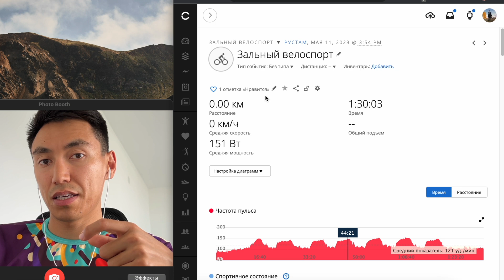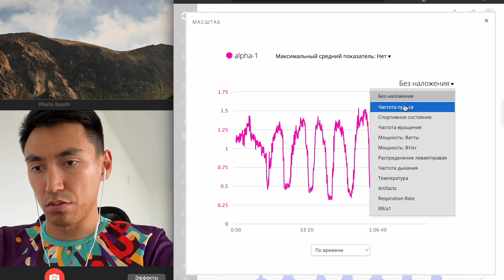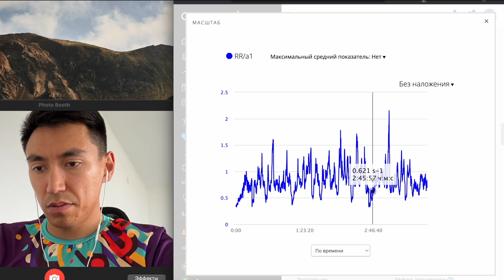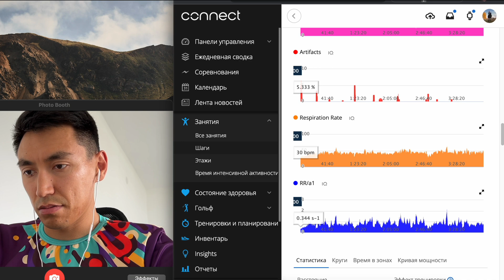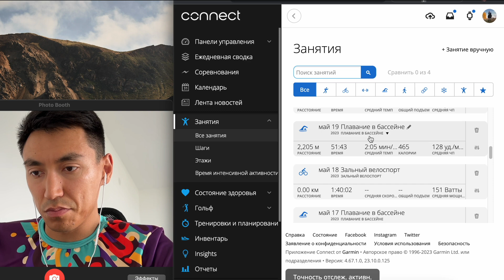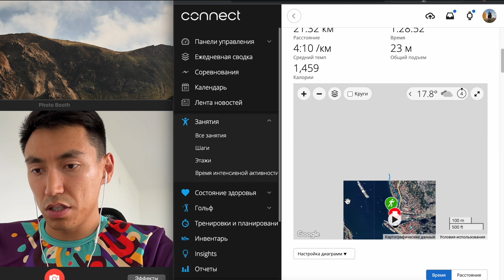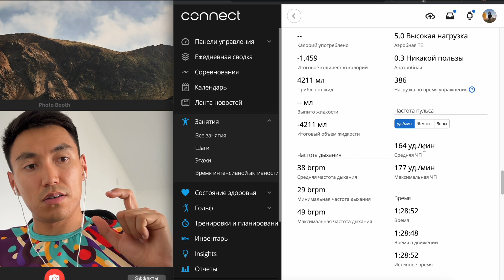Как определить ПАНО с помощью AlphaHRV? На каком пульсе тренироваться и соревноваться?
Внимание! Не руководство к действию! Пульс, который я определил здесь не означает, что я на нём должен тренироваться постоянно. Для более подробной информации обратитесь к тренеру, сделайте лабораторный тест или прочитайте книгу "Библия велосипедиста", чтобы понять, как эффективно планировать тренировки.

В этом видео рассказал об одном не очень известном методе, основанном на данной статье.